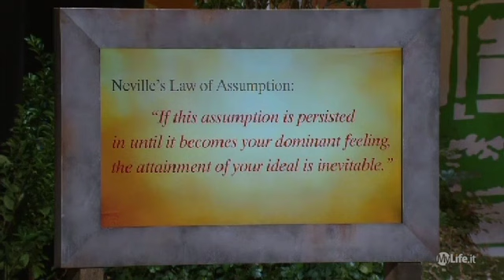Cambia il tuo destino con le emozioni | Wayne Dyer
𝐖𝐚𝐲𝐧𝐞 𝐖. 𝐃𝐲𝐞𝐫 𝐏𝐡.𝐃., è un autore di fama internazionale e speaker in materia di crescita personale. È autore di 30 libri, ha creato molti programmi audio e video ed è apparso su migliaia di programmi televisivi e radiofonici. Dyer ha un dottorato in counseling educativo presso la Wayne State University ed è stato professore associato presso il St. John's University di New York. Viene affettuosamente chiamato il "padre della motivazione" dai suoi fan.